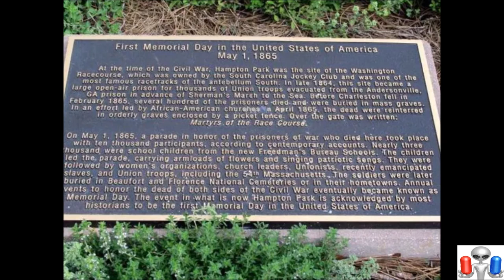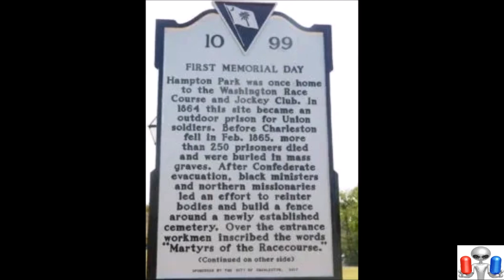How “Decoration Day” in May 1865, Held by African Americans in South Carolina Led to Memorial Day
Although May 30, 1868 is cited as the first national commemoration of Memorial Day at Arlington National Cemetery, events lead by African Americans in Charleston, South Carolina to decorate the graves of fallen Civil War soldiers occurred on May 1, 1865, less than a month after the Confederacy surrendered.

Reports of this early version of Memorial Day or “Decoration Day” as it was called, were rediscovered in the Harvard University archives in the late 1990s by historian David Blight, author of the 2018 biography Frederick Douglass: Prophet of Freedom.